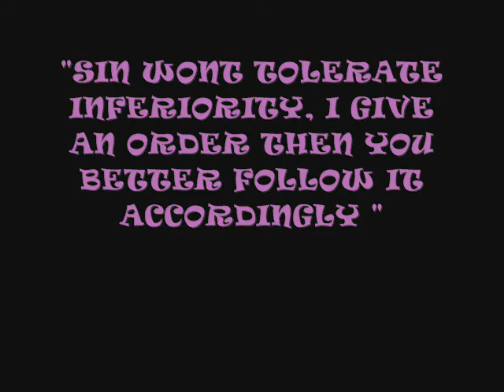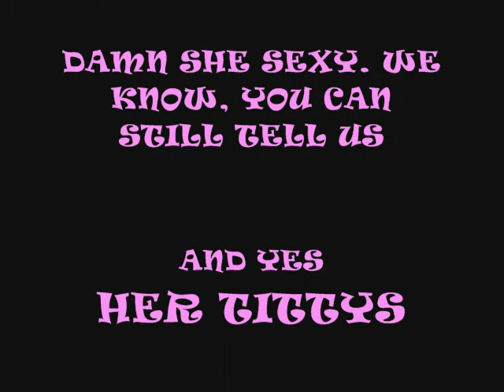SINSERE SHOW OFF HER SEXY ASS BODY AND SPIT 100 BARS OF FIRE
SINSERE SPITIN 100 BARS AND SHE SHOW OFF HER TITTYS AT THE END AND THEY LOOK RIGHT YOU GOTTA SEE THIS